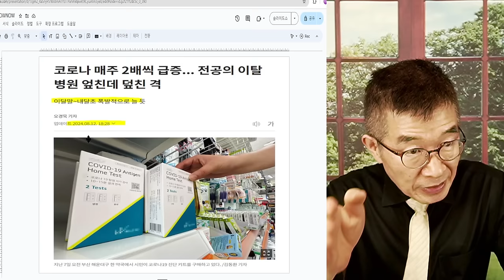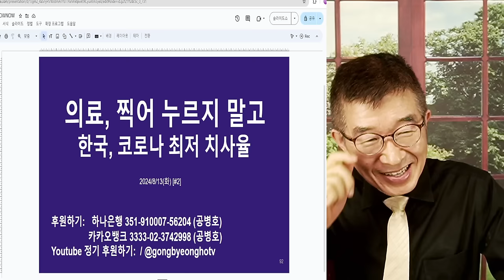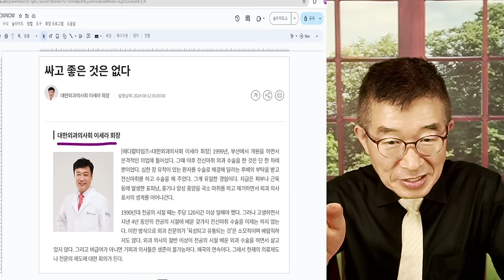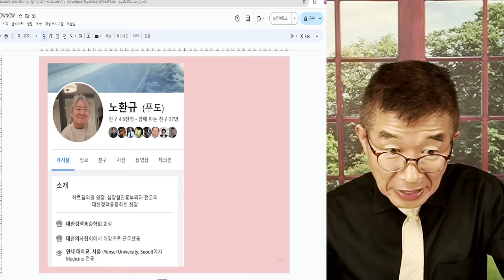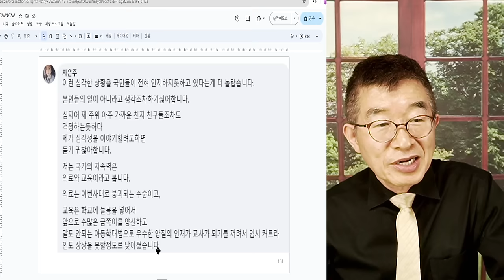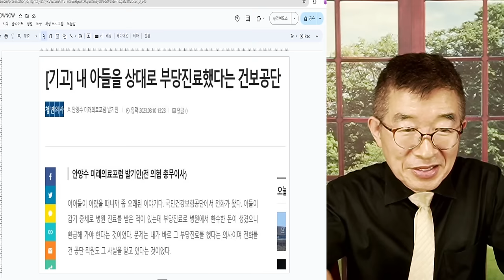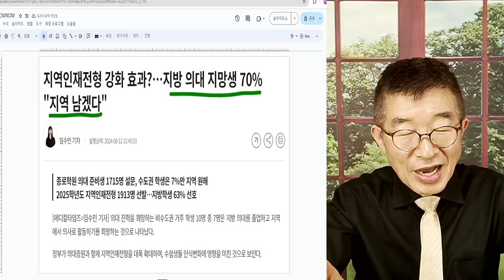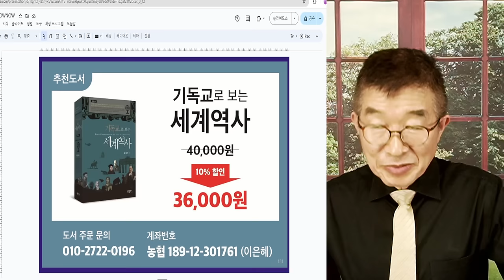입원환자, 9배 증가 / 행운이 함께 하길 / 3차 진료기관의 진료역량 현저히 약화, 일선 의사들 걱정 태산 / 큰 어려움 없이는 잠잠해지기를 바랄 뿐 [공병호TV]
Bitcoin : 3MTW849AkP2ftLeSK2teZHMmzLu7Z83s9U